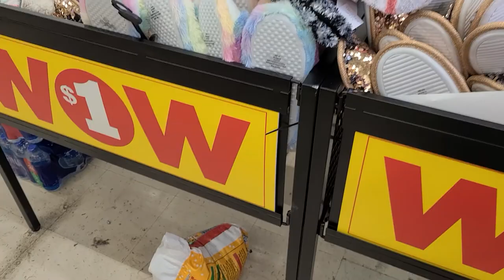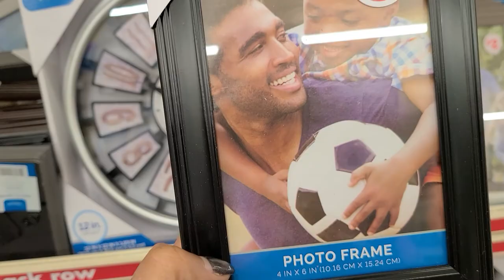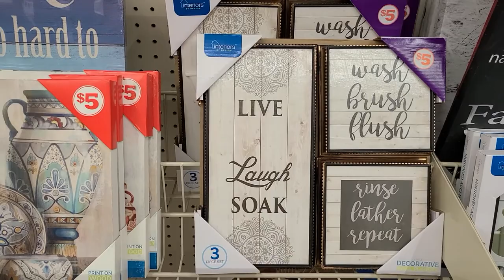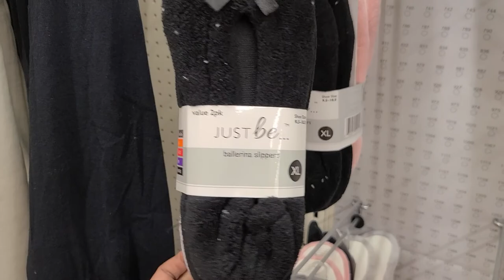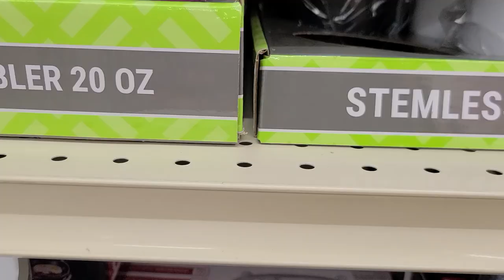Cutest Yodi Ever|Inexpensive Christmas gift ideas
Hello my lovely heartbeats. Today I went shopping to show you that Christmas gifts don't always have to break the bank or your pockets. with a little creativity and imagination. I hope these ideas help.
TURN ON YOUR NOTIFICATIONS SO YOU'LL NEVER MISS A VIDEO

Facebook   Twice ah Child reborn nursery
Instagram   Twiceachild